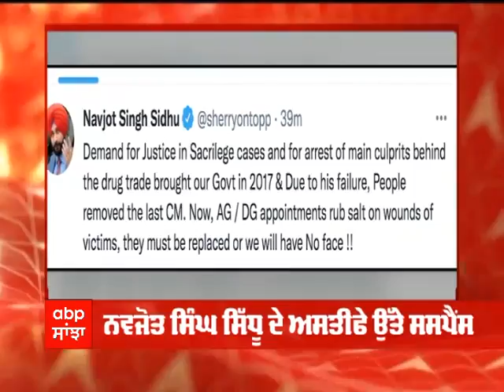Navjot Sidhu ਦਾ ਇੱਕ ਹੋਰ Tweet ਧਮਾਕਾ, AG ਤੇ DGP ਦੀ ਨਿਯੁਕਤੀ ਉੱਤੇ ਫਿਰ ਚੁੱਕੇ ਸਵਾਲ | Punjab Congress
ਸਿੱਧੂ ਨੇ AG ਤੇ DGP ਦੀ ਨਿਯੁਕਤੀ ਉੱਤੇ ਫਿਰ ਚੁੱਕੇ ਸਵਾਲ, ਦੋਹਾਂ ਦੀ ਨਿਯੁਕਤੀ ਪੀੜਤਾਂ ਦੇ ਜਖ਼ਮ ਖੁਰੇਦਣ ਵਾਲੀ- ਸਿੱਧੂ, ਸਾਨੂੰ ਦੋਵਾਂ ਨੂੰ ਬਦਲਣਾ ਹੋਵੇਗਾ-  ਨਵਜੋਤ ਸਿੰਘ ਸਿੱਧੂ, ਨਹੀਂ ਤਾਂ ਅਸੀਂ ਮੂੰਹ ਦਿਖਾਉਣ ਜੋਗੇ ਨਹੀਂ- ਨਵਜੋਤ ਸਿੱਧੂ, ਨਵਜੋਤ ਸਿੰਘ ਸਿੱਧੂ ਦੇ ਅਸਤੀਫੇ ਉੱਤੇ ਸਸਪੈਂਸ ,